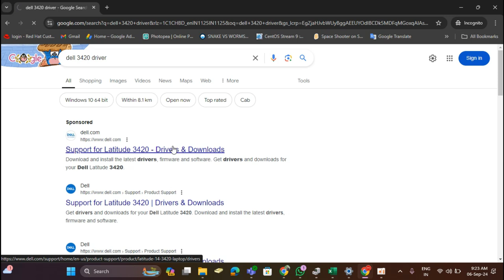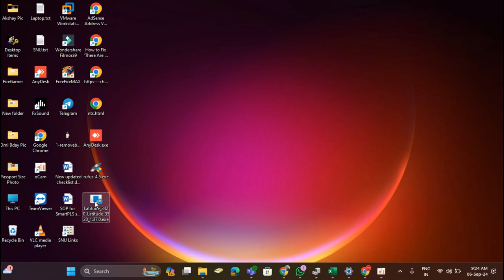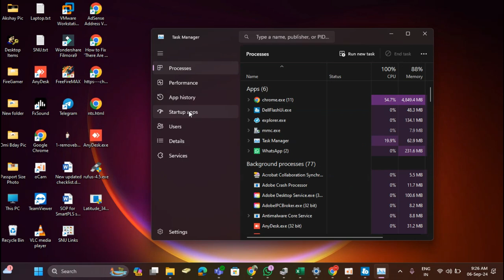How to Fix 100% CPU Usage in Windows 11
In this video, How to Fix 100% CPU Usage in Windows 11
how to fix high cpu usage in windows 10,
how to fix 100 percent cpu usage windows 10,
cpu 100 usage windows 11 fix,
how to fix cpu usage 100 percent windows 11,
cpu 100 usage windows 10 fix

1- Use CMD to change power plan setting
Step 1. Windows Key + X together and click on Terminal (Admin)
Step 2. Copy and paste the texts and press “Enter” after each:

👉PowerCfg /SETACVALUEINDEX SCHEME_CURRENT SUB_PROCESSOR IDLEDISABLE 000
👉 PowerCfg /SETACTIVE SCHEME_CURRENT

2- Download and update your system BIOS
3- Disable Startup programs